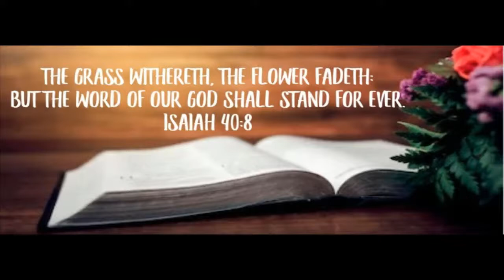Sunday Evening 6/27/2021